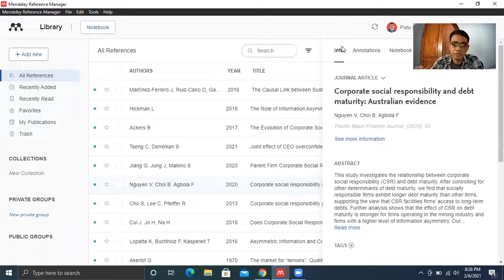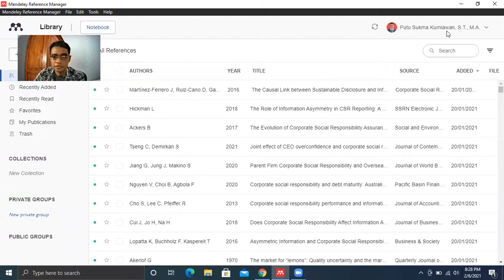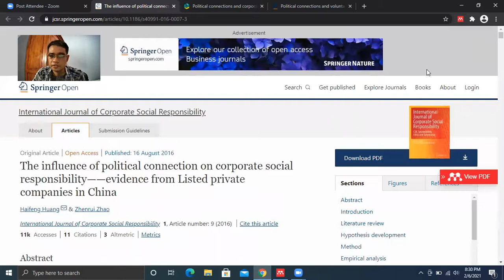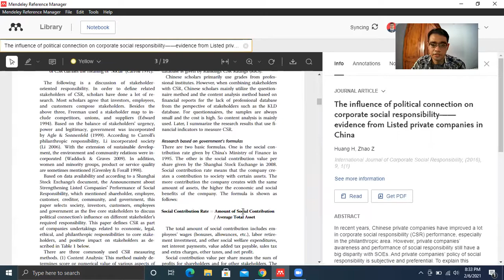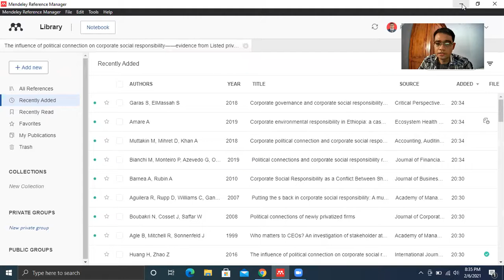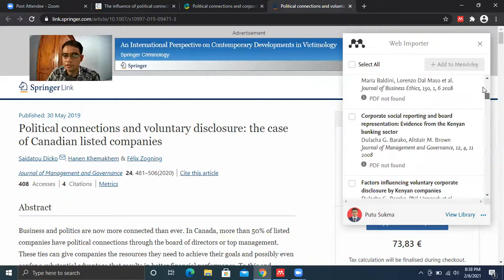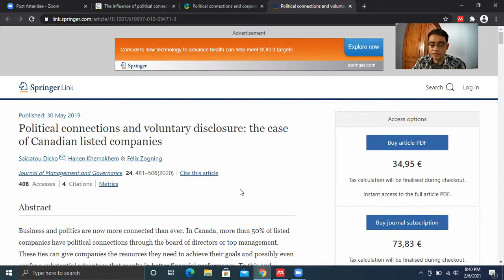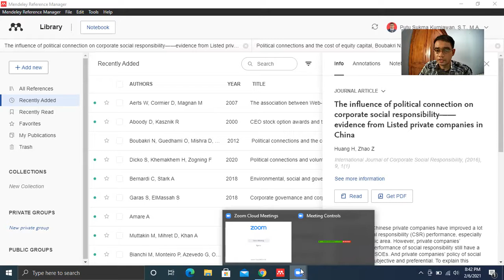Cara Memasukkan Referensi Riset ke Mendeley Reference Manager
Pada video ini, saya berbagi pengalaman bagaimana cara memasukkan referensi untuk penelitian kita ke Mendeley Reference Manager. Proses ini dapat dilakukan pada tahapan awal riset dimana kita dapat mengumpulkan referensi untuk mendukung penulisan riset. Proses ini memerlukan fitur Mendeley Reference Manager dan Mendeley Web Importer yang dapat diunduh secara bebas.

Artikel The influence of political connection on corporate social responsibility——evidence from Listed private companies in China
Artikel Political connections and voluntary disclosure: the case of Canadian listed companies

Semoga bermanfaat. Salam sains terbuka.